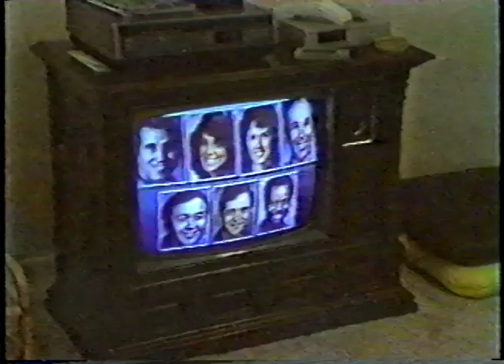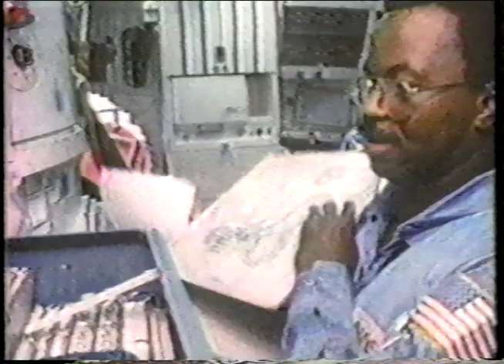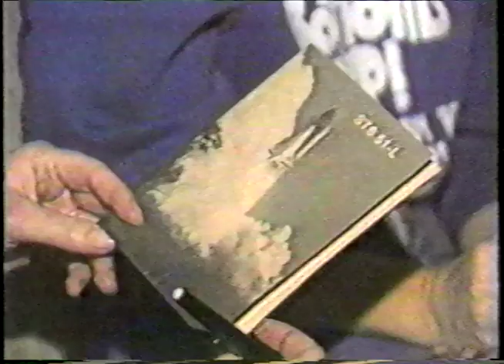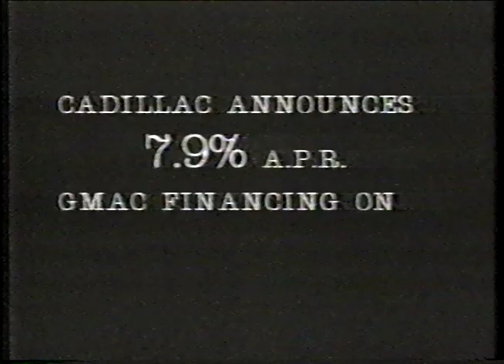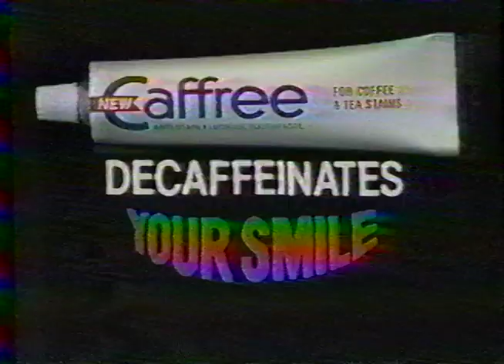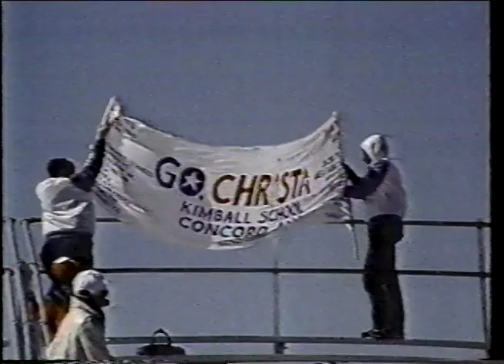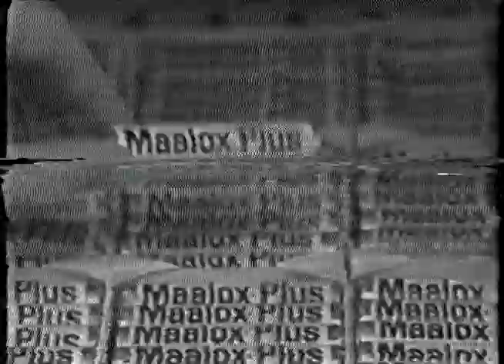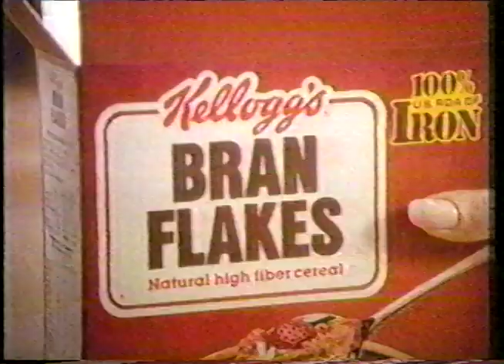Challenger Accident television coverage 1986-01 -28 part 1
The day we lost the Challenger I came home from school and threw a VHS into the VCR to record coverage.  The shuttle program meant a lot to me, and I was very affected by the Challenger accident.  I've had these digitized VHS tapes for a while, but the anniversary this year prompted me to put them up on YouTube to share with others.

Some of the coverage I recorded is from the local Houston news...the accident really hit the city and NASA community hard.  Sorry about the channel flipping!   One of the other interesting parts to these tapes are seeing the commercials from the 80's.  A different time!